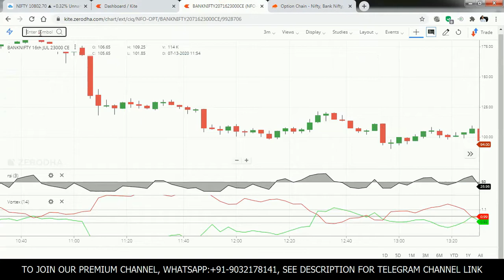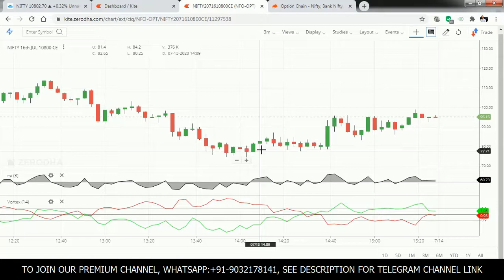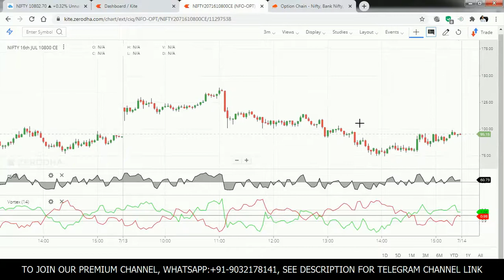NEW UPDATE ON BANKNIFTY OPTION BUYING STRATEGY by Stock Market Telugu GVK